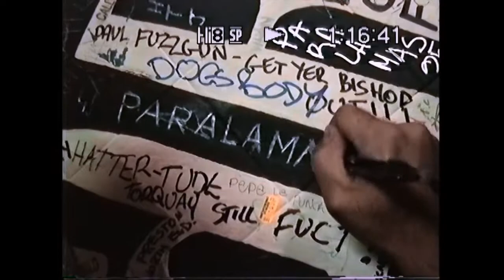Os Quatro Paralamas (2020) - Trailer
Dirigido por Roberto Berliner, que acompanha a banda desde o início no Circo Voador, em 1983, este filme sobre música e amizade fala da relação dos três que sobem ao palco (Herbert, Bi e João), mas também de um quarto elemento, que aparece pouco na mídia, mas tem papel fundamental: José Fortes, o empresário.

Em um papo na sala da casa de Bi Ribeiro, os quatro lembram a carreira, falam sobre sua amizade inabalável e tocam músicas que fazem parte dessa trajetória de quase 40 anos.